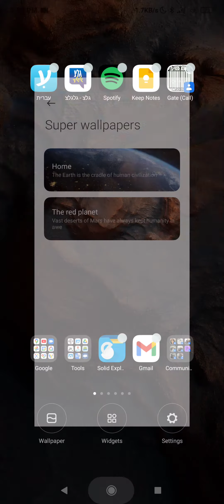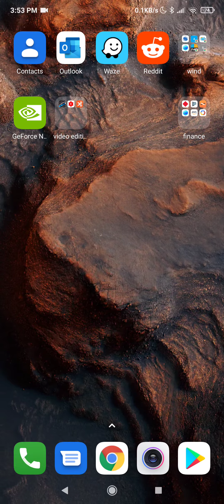Poco f2 super wallpapers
Nice surprise hidden in the device system wallpapers.